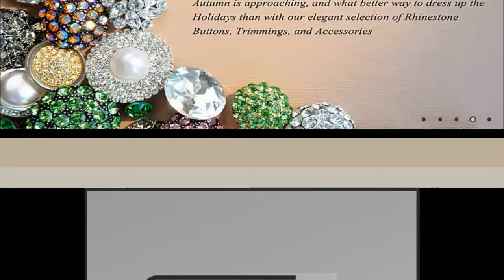Wholesale Buttons - Sewing buttons - Bennos Buttons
When you think of these words:
Creative, Fashionable, Upscale, Unique, Fun and Exclusive
You think of Benno's Buttons!!!

We provide Fun, Traditional, Unique and Elegance to you.

In present day attire and design plan, a button is a little clasp, most normally made of plastic, additionally regularly of seashell, which secures two bits of fabric together. In antiquarianism, a wholesale button might be a huge antique.

In the connected crafts and in specialty, buttons might be a case of society craftsmanship, studio art, or even a small showstopper.

Buttons are regularly joined to pieces of attire however can likewise be utilized on holders, for example, wallets and packs. Then again, buttons may be sewn onto pieces of clothing and

Different sorts of fastenings incorporate zippers, velcro and magnets.
Wholesale buttons are not recently utilized for connecting dress; they improve our apparel and serve to meet an endless arrangement of our embellishment needs. Buttons could be made to request as per our particular necessities and slants.

When you  think about catch making a specialty, dependably have an alternative of creating catches based on the necessities of the customers.  Sewing buttons in mass are utilized by trainings, retail associations, political campaigners, non-benefit assemblies and art makers.

Sewing buttons, typically bit of robust material having openings or a shank through which it is sewed to one side of a vestment and used to secure or close the article of clothing by passing through

Wholesale buttons are little instruments utilization to attach two parts of an article of clothing. It is a component that has the effect and upgrades a men's or ladies' article of clothing, a calfskin thing, a couple of pants. Exquisite and traditional wholesale buttons mean style; the splendidly molded and colored catch is an outline characteristic. Wholesale buttons are of distinctive material, color and shape, and they permit the wearer's temperament to emerge

Buttons are a little adjust disc typically joined to an article of attire or piece of clothing to secure an opening, or for ornamental ornamentation. Wholesale buttons are elegant on the grounds that they likewise enhance and upgrade look of attire.

Related Words:
Sewing buttons - Black Buttons - Jacket Buttons - Bridal Buttons - Chef Buttons - Fashion Buttons
Wholesale Buttons, Fabric Covered Buttons,
Buttons Wholesale, Fabric Buttons,
Sewing Buttons, Fashion Buttons,
Buttons, Where to buy buttons,
Wholesale Rhinestone Buttons,
Rhinestone Buttons Wholesale, Bridal Buttons,
Buttons & Trimmings, Trimmings